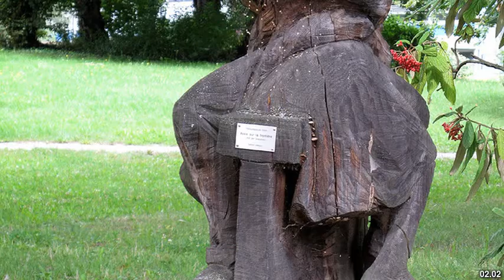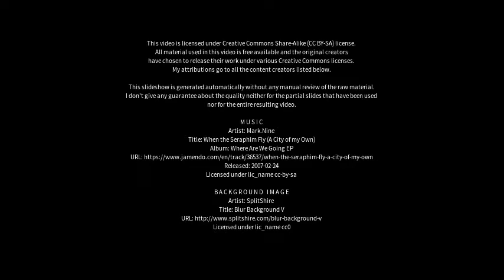Best places to visit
Best places to visit - Kandel (Germany) Best places to visit - Slideshows from all over the world - City trips, nature pictures, etc.